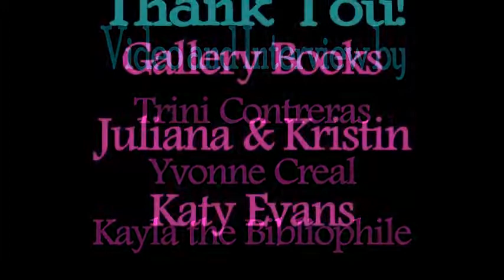Katy Evans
Belles on Wheels Tour. Interview with Katy Evans on May 12, 2014 Houston, Tx.

Video by
Trini and Yvonne of A Book Lovers Review